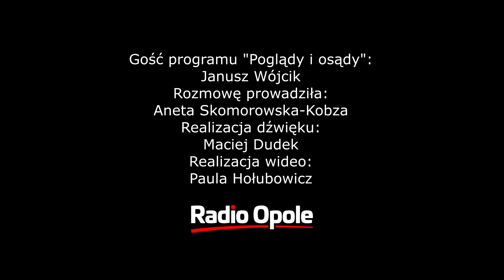Janusz Wójcik "Poglądy i osądy" (20.02.2019)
W "Poglądach i osądach" Janusz Wójcik, jeden z sygnatariuszy petycji stwierdził, że Lech Wałęsa rzeczywiście jest uhonorowany, natomiast w tym roku obchodzimy 30 rocznicę wyborów z 4 czerwca. Komitet wyborczy przy Lechu Wałęsie wprowadził tylu ilu mógł kandydatów do sejmu i 99 na 100 kandydatów do senatu. - Jest co fetować, jest to zwycięstwo pod przewodnictwem Lecha Wałęsy a nie Franka Kimono - powiedział Janusz Wójcik. Zaznaczył jednocześnie, że cieszy się z przygotowywania przez miasto Opole obchodów wspomnianej rocznicy, ale wypowiedź prezydenta Wiśniewskiego odebrał jako małostkową. - Z pewnym zażenowaniem słuchałem tego jak tu pominąć Lecha Wałęsę, jak umniejszyć jego zasługi - powiedział gość "Poglądów i osądów". Janusz Wójcik pozytywnie ocenił tworzenie Izby Pamięci Solidarności.